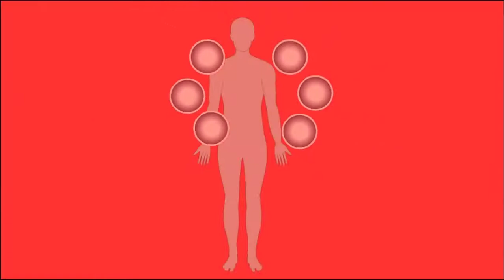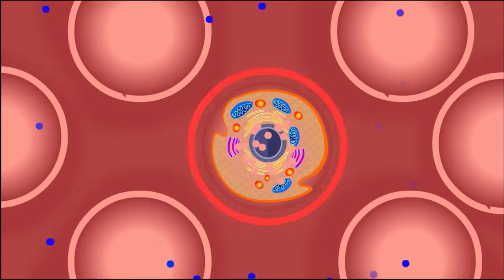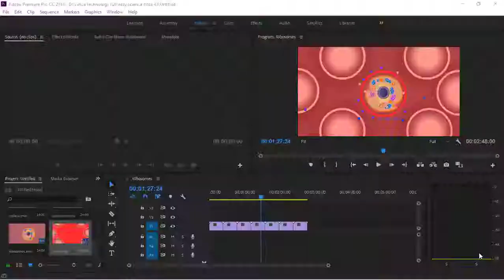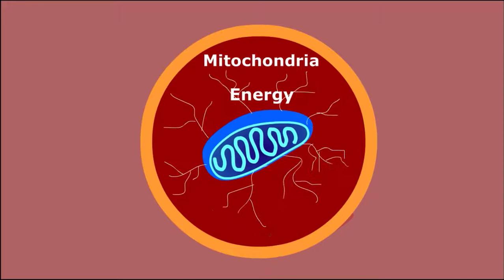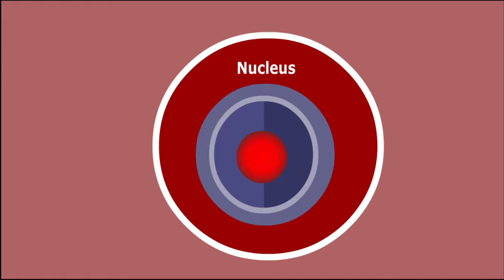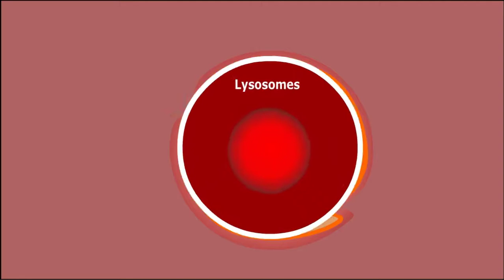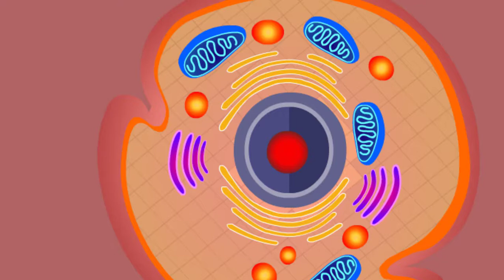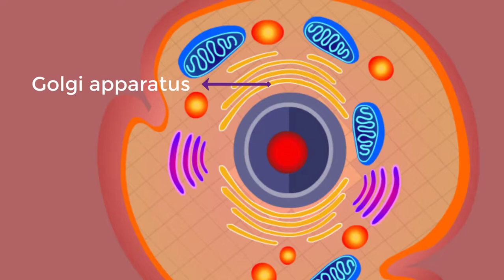Human Cell Structure/மனித செல் அமைப்பு